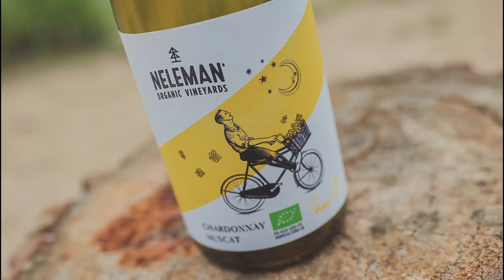Wino organiczne z Hiszpanii - Neleman Chardonnay/Muscat - białe wino z Biedronki (2022)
Hej!
W tym odcinku przedstawiam Wam wino organiczne. Co to oznacza? Musicie obejrzeć żeby się dowiedzieć!:) Wino organiczne Neleman Chardonnay/Muscat, to dobra propozycja na ciepłe dni. Wino jest rześkie i soczyste i po porostu dobrze się je pije. Wino Neleman możecie kupić między innymi w Biedronce, ale także w innych sklepach, także internetowych. Spróbujcie i dajcie znać w komentarzach co myślicie o tym winie.